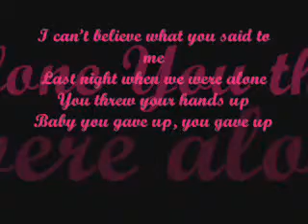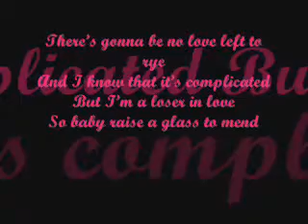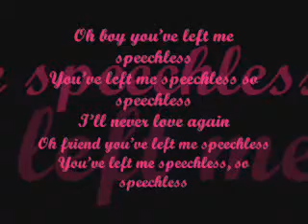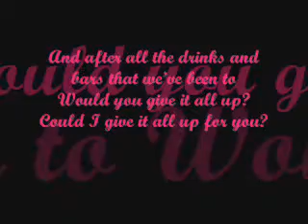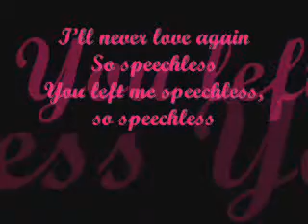Speechless - Lady Gaga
Song Speechless by Lady Gaga from her album The Fame Monster.